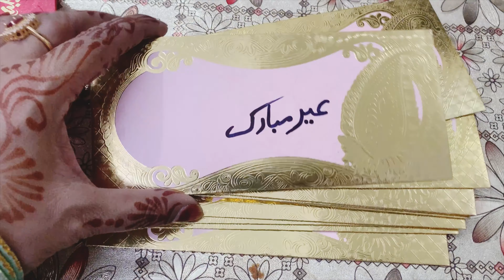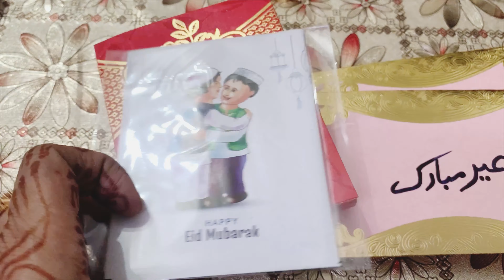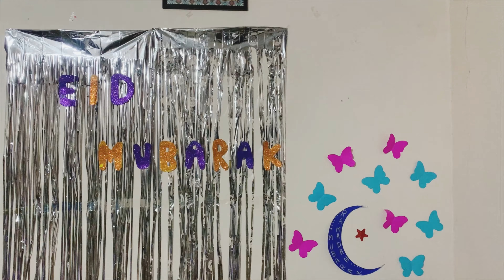Eid Vlog Day 1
lucknow
lucknow vlog
lucknow tips
lucknow food
food lucknow
lucknow tour
lucknow city
india lucknow
lucknow india
lucknow guide
lucknow family
lucknow indian
lucknow travel
travel lucknow
lucknow people
lucknow british
lucknow history
a day in lucknow
lucknow street food
lucknow sightseeing
city of nawabs
india food,india vlog
I hope you like my video please do like ,